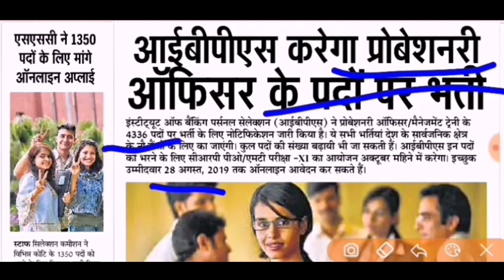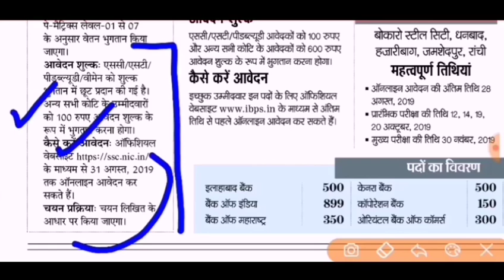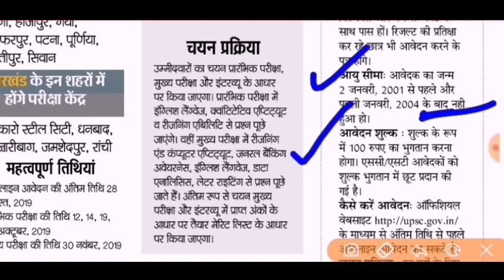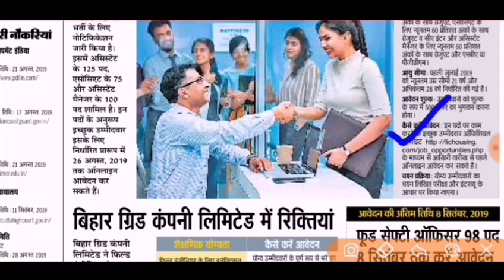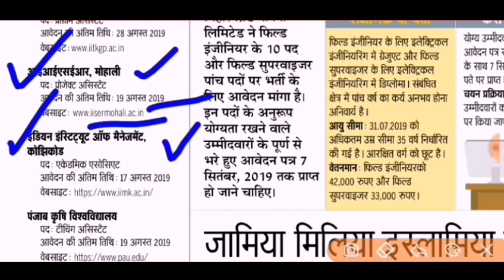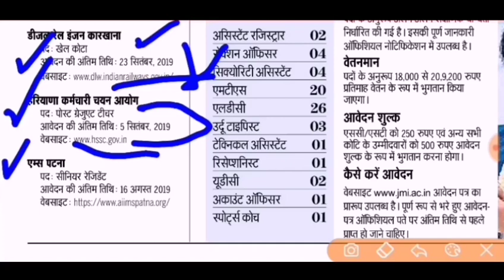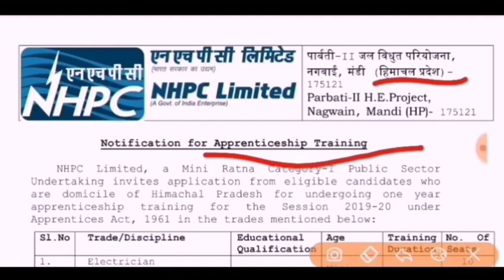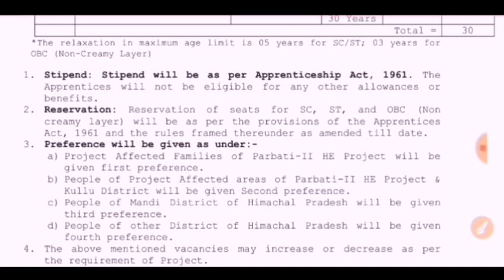THIRD WEEK GOVT JOBS 2019 | AUGUST GOVT JOBS | ALL INDIA LATEST GOVT JOBS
Latest Government Jobs Notification August third week 2019
Apply online
14000 Vacancies Across India